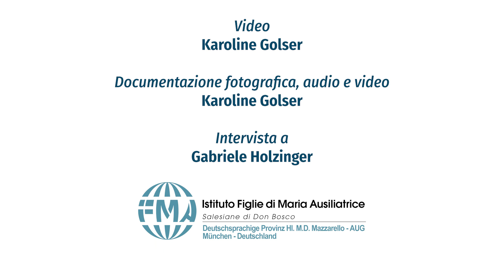Gertrud Haller, Austria (1934-2001)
Video curato da Gisela Porges (tedesco).
Convegno internazionale “Apporto delle Figlie di Maria Ausiliatrice all’educazione (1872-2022) Percorsi sfide e prospettive” – I sessione: FMA creative interpreti del Sistema preventivo.
26 settembre 2022

Il Convegno è organizzato dalla Facoltà e promosso da @CGFMANET